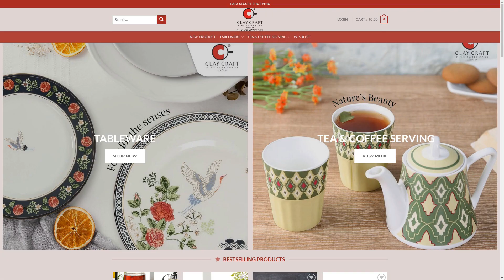Claycraftstore.com SCAM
Unmasking Claycraftstore.com, a counterfeit digital outlet scam only 32 days old, with no customer service, copied content, and potentially hazardous fake products.